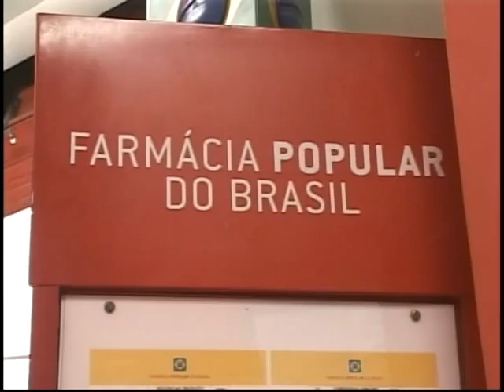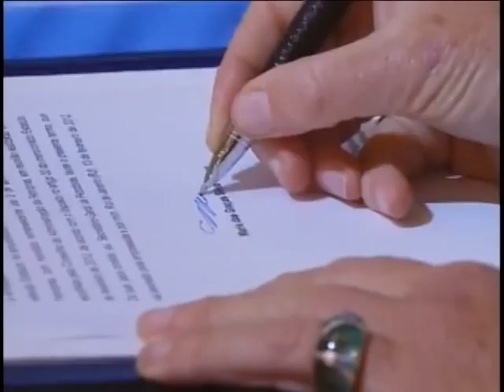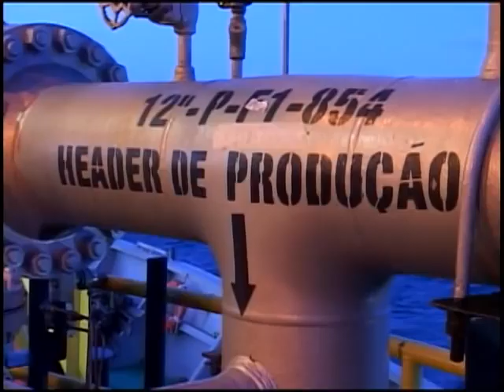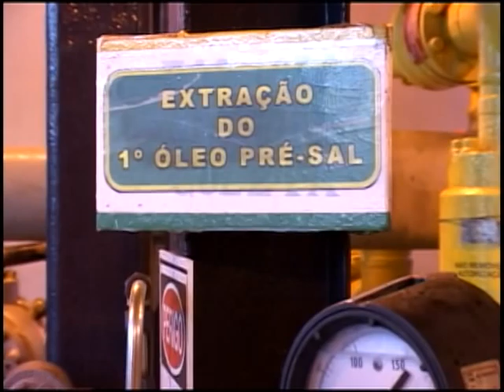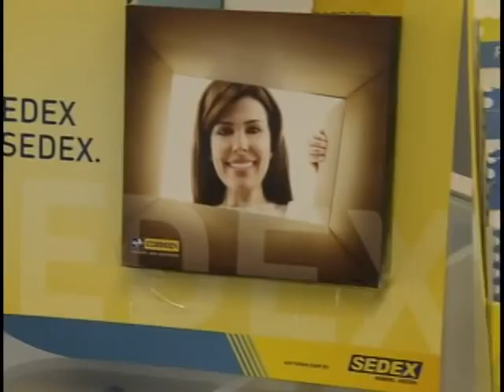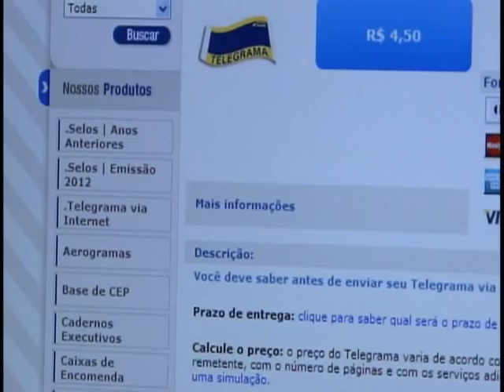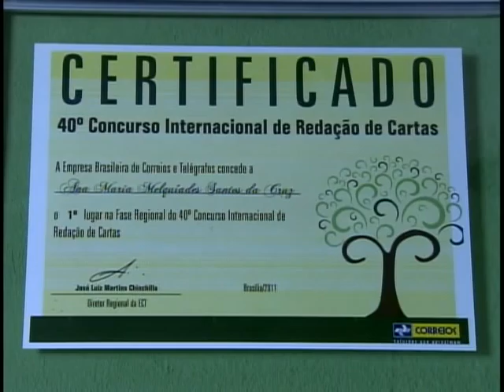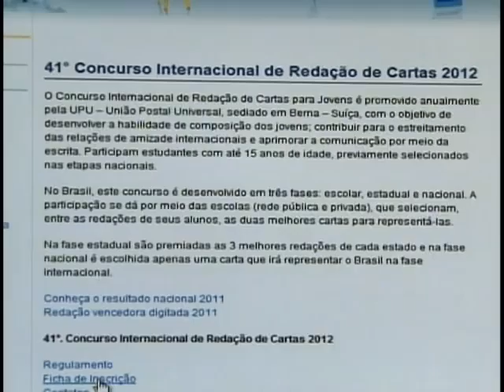Jornal NBR NOTÍCIAS na íntegra - 13 de fevereiro